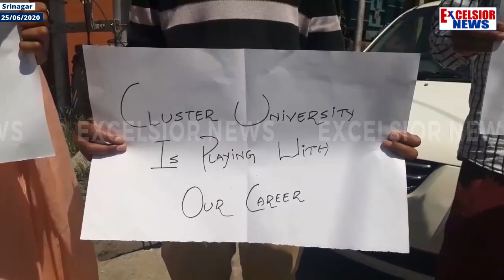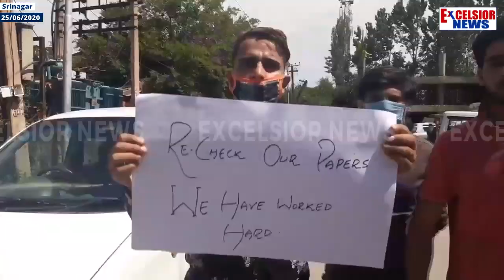Cluster University Srinagar Students Demand Re-Checking Of Papers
| Excelsior News |